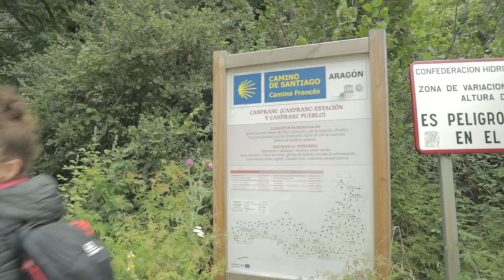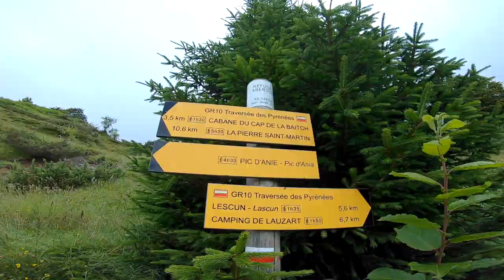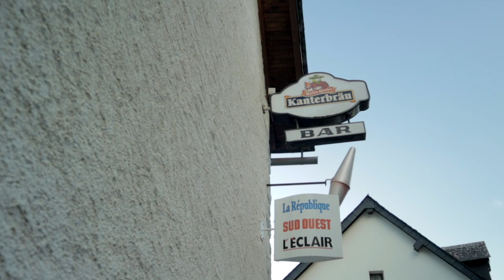VACACIONES 2020 PIRINEOS FRANCES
Acabamos de desenbarcar. de las vacaciones de este veranos 2020 en el Pirineos francés y español. Esta parte 1 es la francesa, hemos repetido viaje y camping con unos amigos que nos llegaron de sorpresa. Esperamos de todo corazón que os podáis sumergir en estos parajes y podáis sentir la sensación de tranquilidad y mindfullness que dan las montañas y el estar en contacto con la naturaleza.